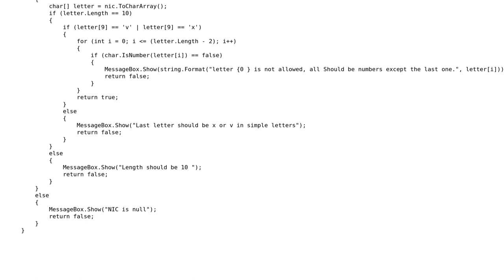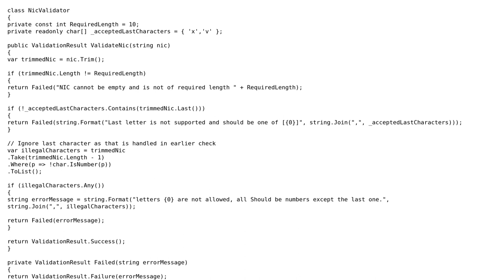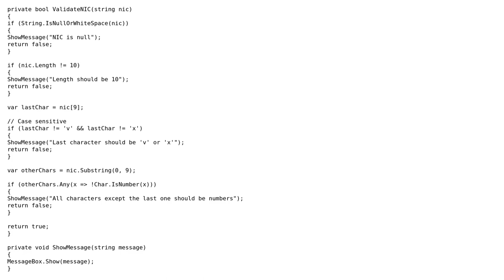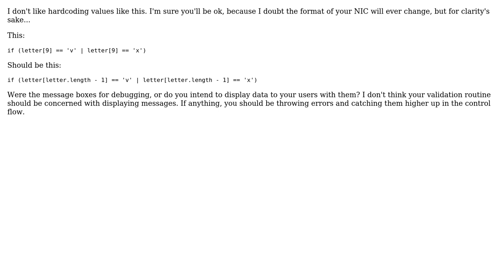Validating a string under few conditions (3 Solutions!!)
Validating a string under few conditions

With thanks & praise to God, and with thanks to the many people who have made this project possible! | Content (except music & images) licensed under CC BY-SA | Music | Images & others | With thanks to user RubberDuck user George Howarth user dreza user CAD and the Stack Exchange Network Trademarks are property of their respective owners. You are responsible for your own actions.